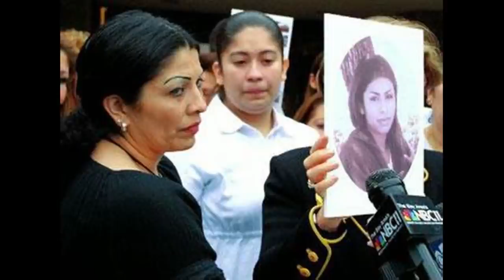Gwen Araujo : A Horrifying Display of Hate : Morbid Makeup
As always, thank you for hanging out and remembering Gwen Amber Rose Araujo with me today.